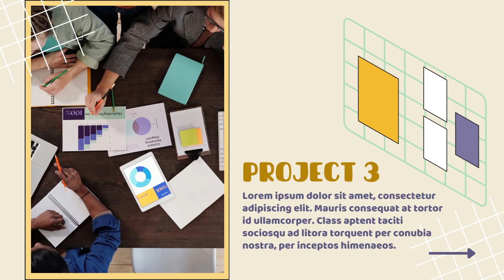Jasa Edit Presentasi Powerpoint, Desain Presentasi ppt Company Profile di Gunung Sahari Selatan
Jasa Edit Video Promosi Company Profile Slide Presentasi Powerpoint, JJasa Edit Presentasi Powerpoint, Desain Presentasi ppt Company Profile di Gunung Sahari Selatan Atau

Daftar Isi
00:00 - Intro Pptpixel
00:18 - Contoh Iklan Profesional

Rawasari
Cideng
Duri Pulo
Gambir
Kebon Kelapa
Petojo Selatan
Petojo Utara
Galur
Johar Baru
Kampung Rawa
Tanah Tinggi
Cempaka Baru
Gunung Sahari Selatan
Harapan Mulya
Kebon Kosong
Kemayoran
Serdang
Sumur Batu
Utan Panjang
Cikini
Gondangdia
Kebon Sirih
Menteng
Pegangsaan
Gunung Sahari Utara
Karang Anyar
Kartini
Mangga Dua Selatan
Pasar Baru
Bungur
Kenari
Kramat
Kwitang
Paseban
Senen
Bendungan Hilir
Gelora
Kampung Bali
Karet Tengsin
Kebon Kacang
Kebon Melati